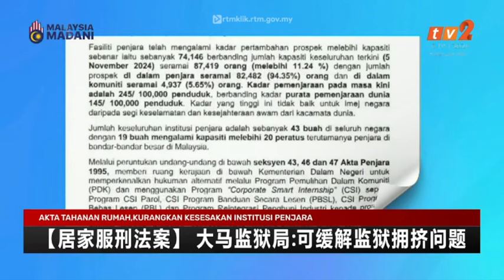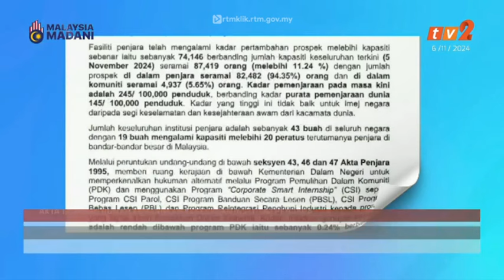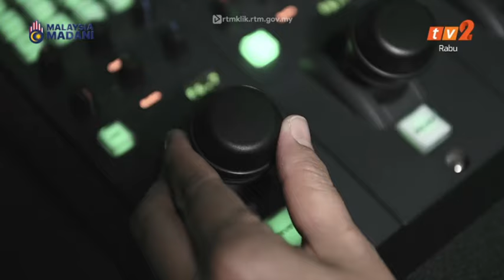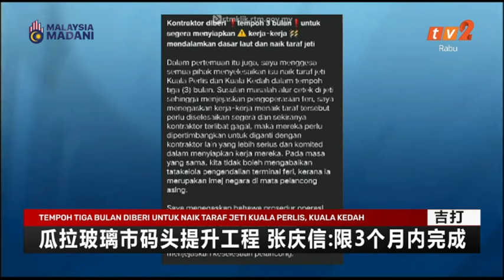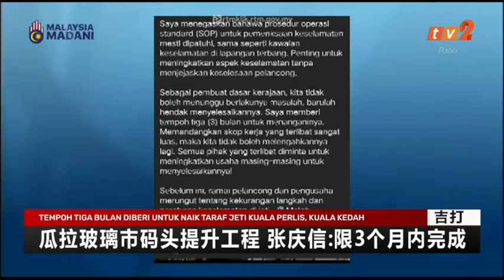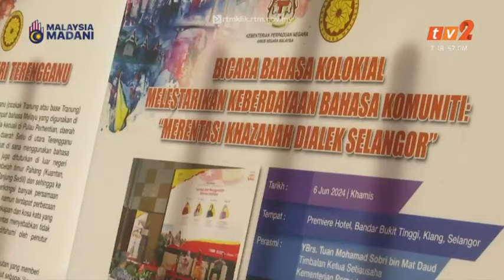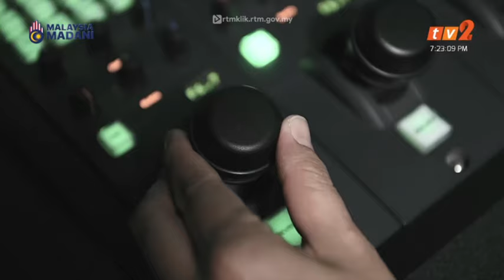6 NOV 2024 - BERITA MANDARIN